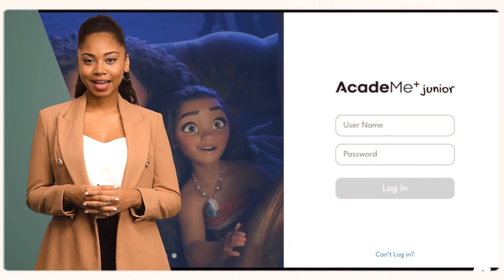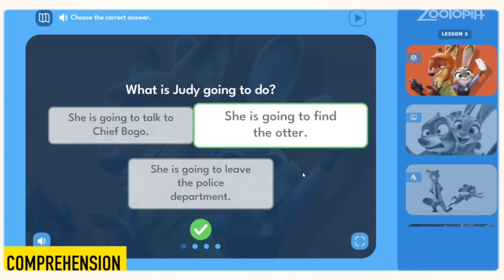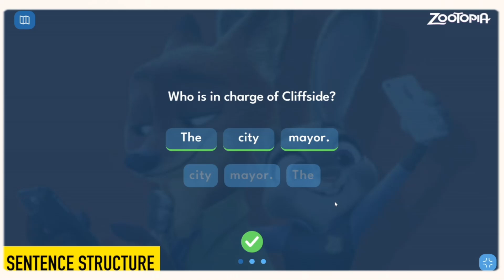Introducing English AcadeMe Junior -Teaser Video